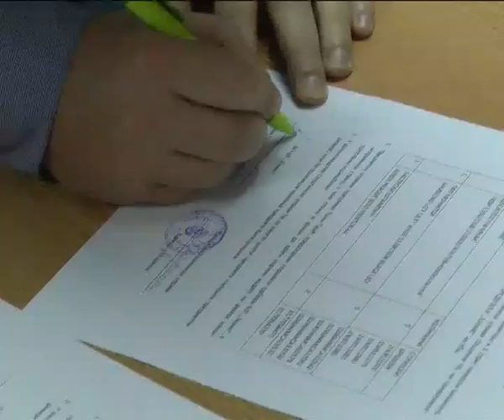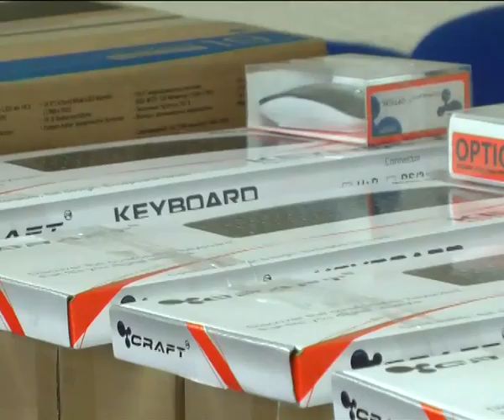Predsednik Glisic urucio komjutere KJP Djunisu. i dodela ogreva 20.12.2012.